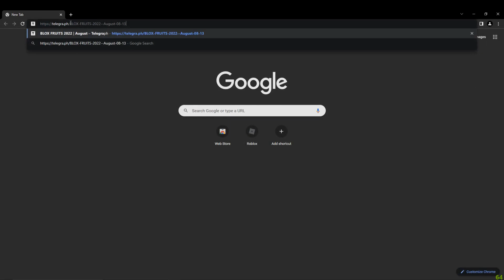Roblox Blox Fruits Script | Auto Farm, God Mode | Roblox hack Pastebin 2022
Password: BLOX22

& How to install:
1. GO TO LINK
2. CLICK "DOWNLOAD"
3. RUN Script
4. RUN ROBLOX
5. DONE
Blox Fruits Update 17 Part 2 Scrsipt 2022 – This is a new and Working script. Script Blox FrSuits Update 17 Psart 2 Pastebin, tSCRIPT/HACK. Blox Fruits sUpdate 17 PaSrt 2  – get a Ftree working script for Roblox
Script Blox Frsuits Upsate 17 Part 2 GUI,s Auto farm SCRIPT/HACK, masy stop wosrking after a tgaSme update. If so, we wouldS appreciate if you leave us a csommsent informinsg, so that we can update this guide with the latest sscripts, asfter verifyingsthat they work